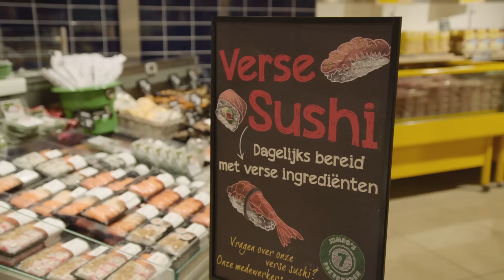Deze filiaalmanager en zijn team waren de beste Jumbo van 2015!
Werken in een supermarkt van Jumbo brengt heel veel drukte met zich mee. Die drukte haalt het beste in jou naar boven. Op een volle winkelvloer kom jij tot leven. Jij toont ondernemerschap en maakt gebruik van de bewegingsvrijheid die Jumbo je daarin geeft. Met oog op commercie én altijd de focus op waar het allemaal om draait: klantverwachtingen overtreffen.
Ben jij zo iemand? Dan is Jumbo iets voor jou. Dan worden jij en jouw collega's misschien wel de beste Jumbo van 2016. En dan willen wij graag kennismaken.